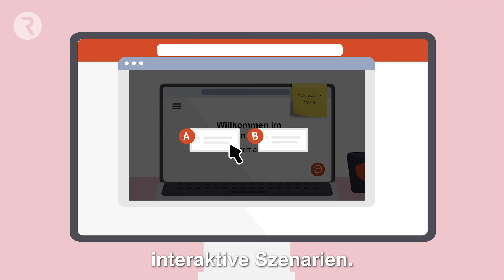Starke Passwörter E-Learning Kurs - Teaser zum Safer Internet Day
Social Media – ein Ort voller Informationen. Aber merkt euch: Nicht alles ist wahr!

Wir freuen uns, Euch einen kleinen Einblick in unser neues E-Learning-Format zum Thema Cybersicherheit zu geben. 🔍🕵️‍♂️